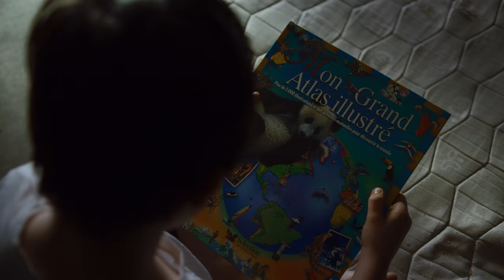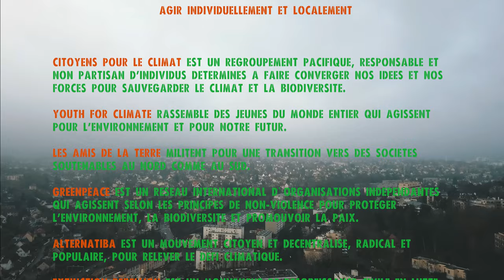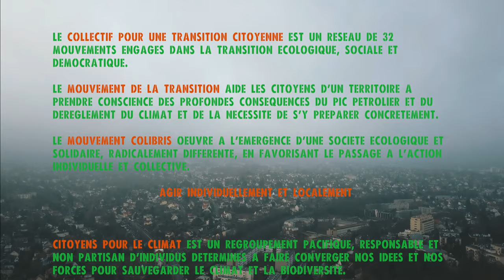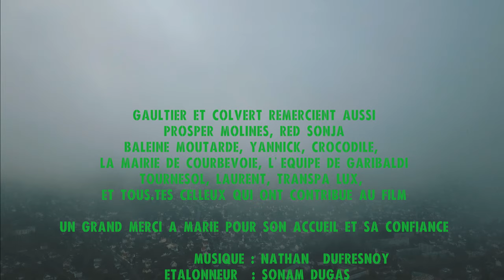⏳️ Change Pas De Sujet | Extinction Rebellion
De nos jours, la conversation avec les enfants que redoutent le plus les parents ne porte plus sur la manière de concevoir des bébés. Hugo, 10 ans, décide qu'il temps qu'on lui explique ce qu'est ce réchauffement climatique dont il a entendu parler. Et pas question pour les adultes de se défiler en changeant de sujet !

Comment Hugo réagira-t-il à ces révélations ? Et surtout que peuvent entreprendre les adultes pour préserver leur avenir et celui de leurs enfants ?

Ce court-métrage est diffusable librement. Vous souhaitez projeter le film aux membres de votre association, à des élus de votre commune, à vos amis ?.. Diffusez-le en streaming ou bien contactez-nous pour le télécharger à l’adresse mail ci-dessous.

La gravité des conséquences du dérèglement climatique présentées dans ce film peut choquer certaines personnes, c’est pourquoi nous recommandons de prévoir un temps d’échange après la projection et d’éviter une diffusion aux enfants. Si vous aimeriez qu’un membre de l’équipe intervienne lors de ce temps d’échange, contactez-nous.

Retrouvez les références scientifiques sur lesquelles s’appuie par Sarah, la mère d’Hugo